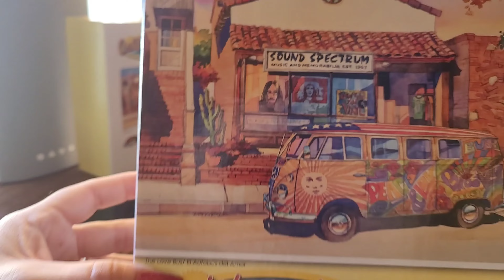02/23 Memory 1: All You Need Is Love & a Puzzle Kinda Saturday Morning. Fam Jam Memories.